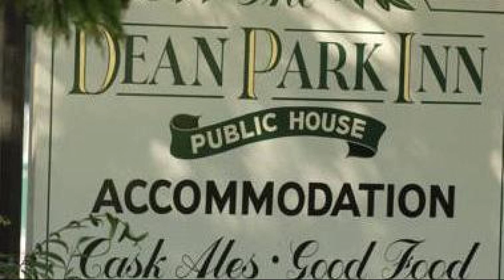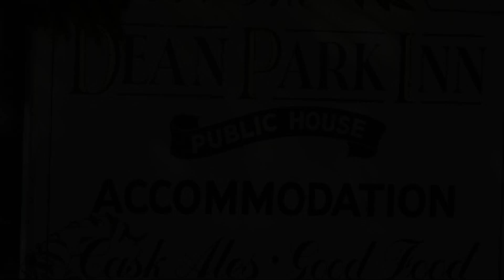The Pavilion Arms, Bournemouth, United Kingdom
About Property:
The Dean Park Inn is a popular choice amongst travelers in Bournemouth, whether exploring or just passing through. The hotel offers a wide range of amenities and perks to ensure you have a great time. Luggage storage, family room, restaurant, bar are there for guest's enjoyment. Guestrooms are designed to provide an optimal level of comfort with welcoming decor and some offering convenient amenities like heating, alarm clock, television LCD/plasma screen, shower. Enjoy the hotel's recreational facilities, including garden, before retiring to your room for a well-deserved rest. Discover all Bournemouth has to offer by making The Dean Park Inn your base.
Searching For
1. The Pavilion Arms - Bournemouth
2. The Pavilion Arms - Bournemouth Virtual Tour
3. The Pavilion Arms - Bournemouth Rooms
4. The Pavilion Arms - Bournemouth Amenities
5. The Pavilion Arms - Bournemouth Videos
6. The Pavilion Arms - Bournemouth Offers
7. The Pavilion Arms - Bournemouth Deals
Audio Credit:
Track Title: Reasons To Hope
Artist: Reed Mathis